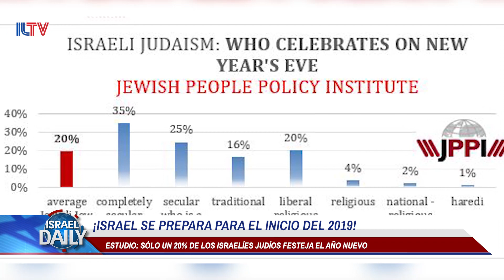Resumen de Noticias de Israel en Español - 31 de diciembre de 2018